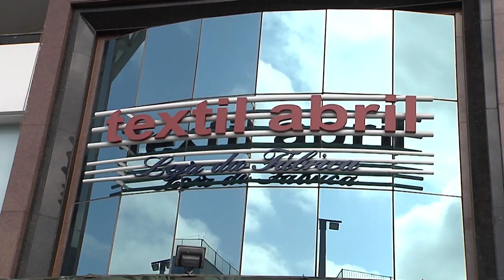Grande variedade de roupa | Têxtil Abril | Gazeta Shopping